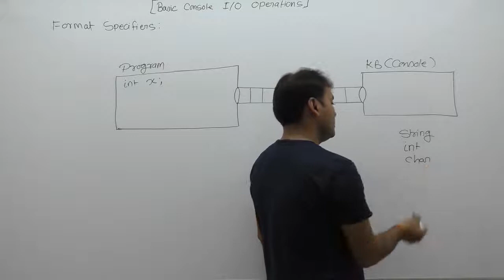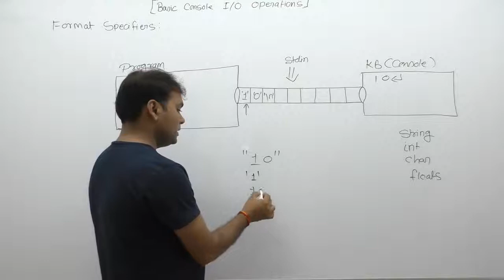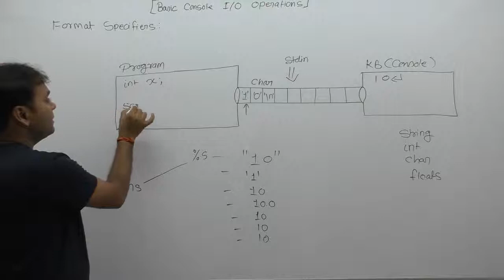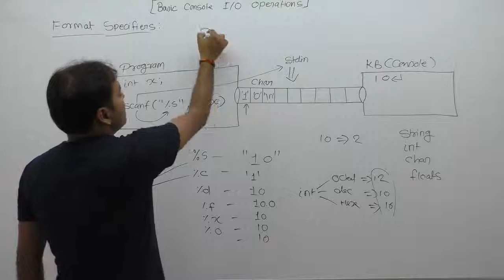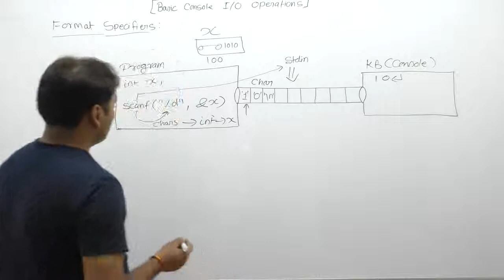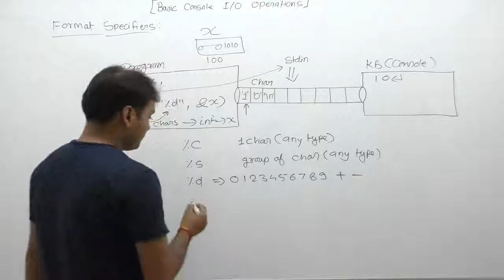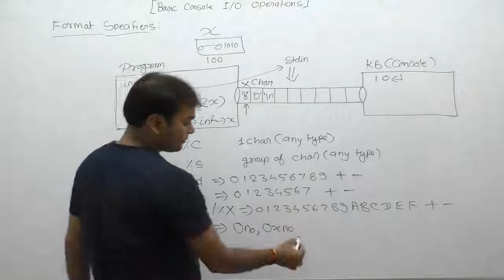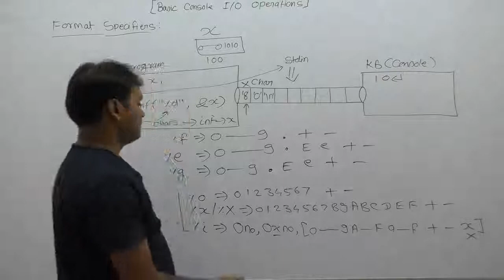Working of formate specifier with scanf function in C-Part216 | C Language by Java Professional